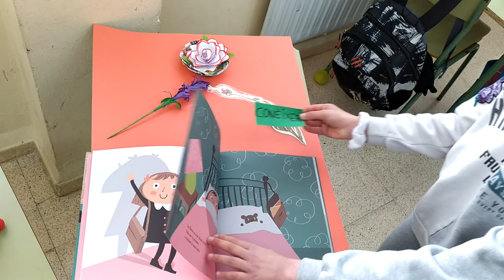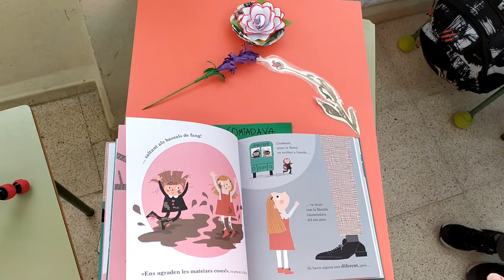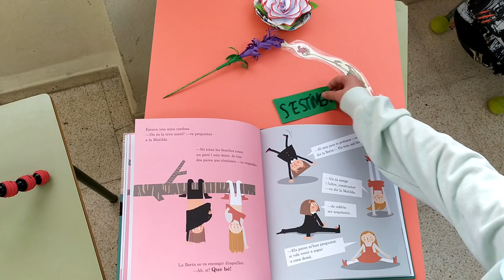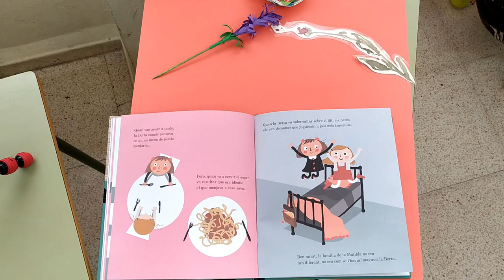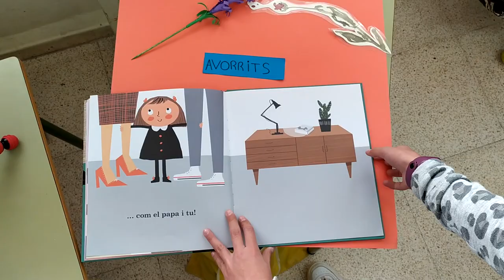La nena amb dos pares. 5è primaria C.